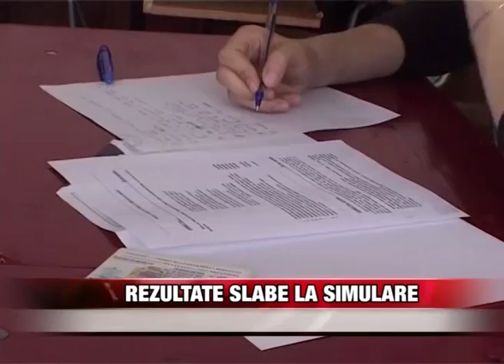Rezultate slabe la simulare